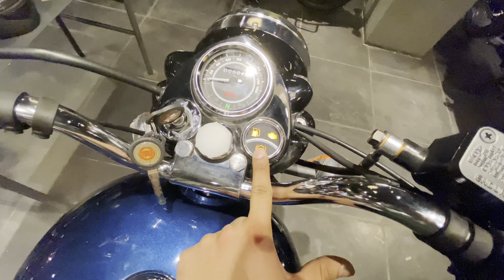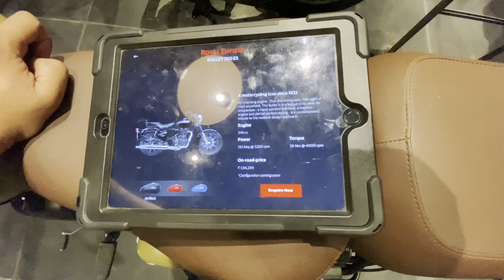Royal Enfield Standard ES 350 | Standard 350 bullet es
Click on the link (and you can buy the product)

Lapel mic for iPhone

Lapel mic for android

Dead cat for lapel mic

Helmet i use

Lever protector i use on my 310r
(It's a universal product)